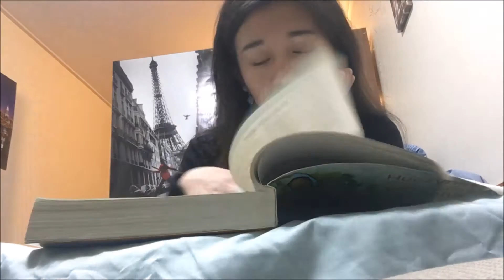Study Abroad | England | Vlog 13 | Studying/Exams & Snow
It's official! I'm here in England as an exchange student, and studying at the University of Hull for the year. Follow me through my journey. Vlogs will be uploaded twice a week, every Tuesday and Saturday!